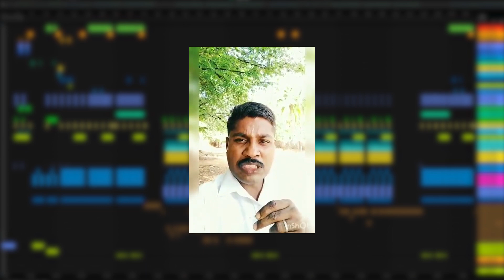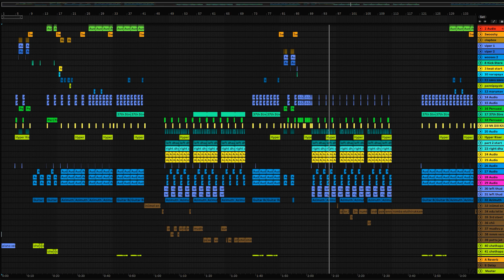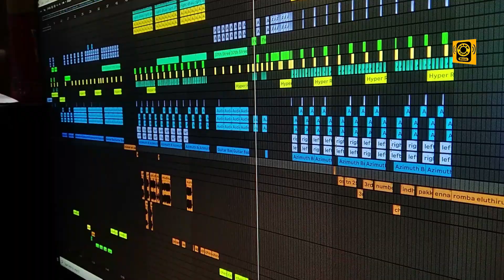Sethapayale Narapayale | Gp muthu vox | Official song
We dedicate this This Music Video to our one and only thalaivar
Gpmuthu entertainer!

song - Sethapayale Narapayale
Presented by Make Some Music

Creative Consultant - Ranga rock
Lyrical Advisor- Ashwin kumar

Composed,
Produced & Arranged,
Keyboard Programming,
Mixing & mastering,
by
Dk

Live beats Recorded at MsM Home Studio

Making video soon..!